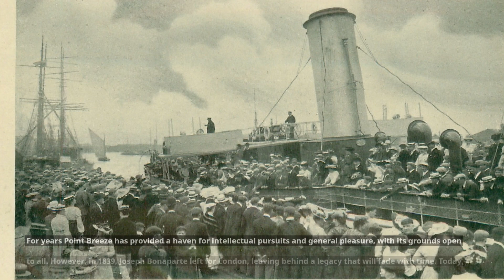Facts about Napoleon's older brother moved to New Jersey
Discover the hidden history of New Jersey, a state known for its boardwalks, saltwater taffy, and colonial American heritage. But did you know that this small state on the East Coast was once the unlikely home of Joseph Bonaparte, older brother to Napoleon and former King of Naples and Spain? "
After Napoleon's abdication in 1814, he sought to regain his throne but faced defeat at the Battle of Waterloo. With the possibility of his exile, Joseph Bonaparte devised a daring plan out of fear for his personal safety. He embarked on a secret voyage across the Atlantic to the shores of America.
Arriving in New York, Joseph Bonaparte found himself among fellow French expats in Philadelphia before eventually settling in Bordentown, New Jersey. Here, in 1816, he embarked on an ambitious project—the construction of Point Breeze, a sprawling property that would even make up the White House."
Spread across 1,800 acres, Point Breeze boasts a magnificent 38,000-square-foot mansion, enchanting sculpture gardens, bridges, carriage paths, and a captivating man-made lake. It became a haven for distinguished visitors, including John Quincy Adams and The Marquis de Lafayette. The property included Bonaparte's vast personal library, larger than the Library of Congress, and the largest private art collection in the United States."
For years Point Breeze has offered a haven for intellectual pursuits and general fun, with its grounds open to all. However, in 1839, Joseph Bonaparte left for London, leaving behind a legacy that will fade with time. Today, very little remains of the splendid estate.”
But in 2021, the city of Bordentown, with support from the state government and nonprofit organizations, is reclaiming and transforming the remains of Bonaparte Resort. The site has been reinvigorated into a new city-municipal complex, preserving echoes of a fascinating chapter in history.” So, next time you stroll along captivating New Jersey lanes or indulge in a famous saltwater dessert, remember Joseph Bonaparte's lesser-known story— He is a king who has found refuge and left his mark on the enchanting landscapes of rural New Jersey.”